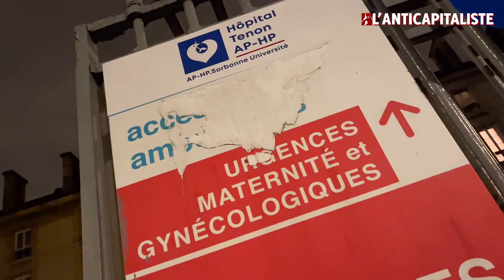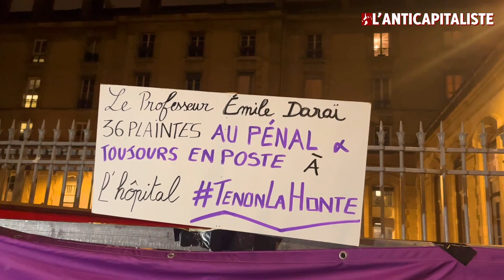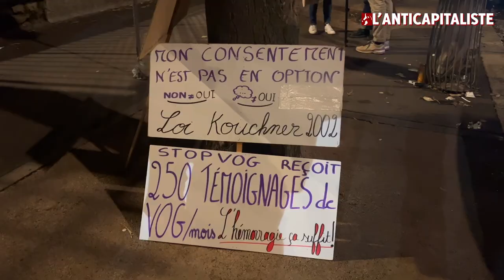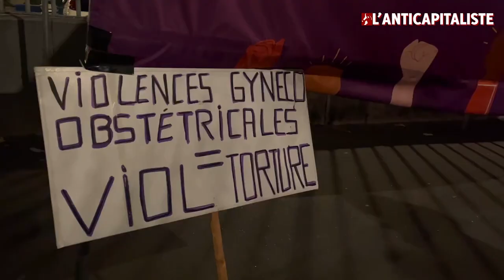UN MÉDECIN ACCUSÉ DE VIOLS TOUJOURS EN POSTE À L'HÔPITAL TENON : " STOP VOG " SE MOBILISE !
Le professeur Emile Daraï, gynécologue à l'hôpital Tenon à Paris est accusé de viols, viols sur mineur et viols en réunion. 190 témoignages sont parvenus à l'association "Stop aux Violences Obstétricales et Gynécologiques" et 36 plaintes ont été déposées au pénal contre le gynécologue, qui vient d'être mis en examen et placé sous contrôle judiciaire.
Malgré cela, le professeur est maintenu à son poste de gynécologue à l'hôpital Tenon.
Depuis plus d'un an, l'association STOP VOG , qui milite contre les violences obstétricales et gynécologiques, se mobilise pour réclamer sa suspension le temps de l'enquête, afin de garantir la sécurité des patientes.
En effet, ni la direction de l'hôpital Tenon, ni l'ARS, ni l'ordre des médecins, ni le ministère, ni le gouvernement n'ont réagi à la suite de ces accusations.
C'est ce que dénonce l'association, appuyée dans sa lutte par d'autres associations et collectifs de défense des femmes, ainsi que par certainEs membres du personnel soignant de l'hôpital Tenon.
Elles dénoncent également un manque de moyens pour la santé et une trop faible formation au consentement du personnel soignant.